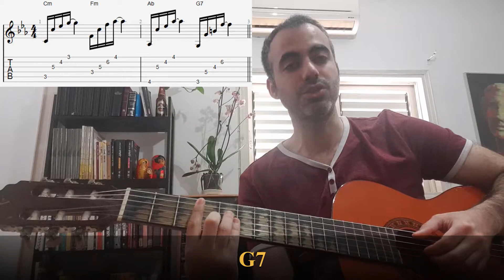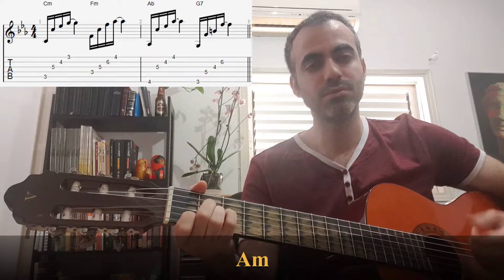עדן חסון - נוריד ת'חולצה איך לנגן את השיר אקורדים וסולו כולל תווים וטאבים וגרסה קלה למתחילים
לחן: עדן חסון, ג׳וני גולדשטיין, Meehan Paul & Quinn Scott